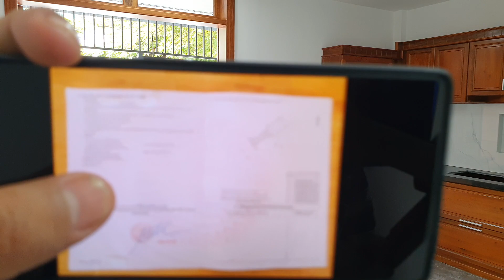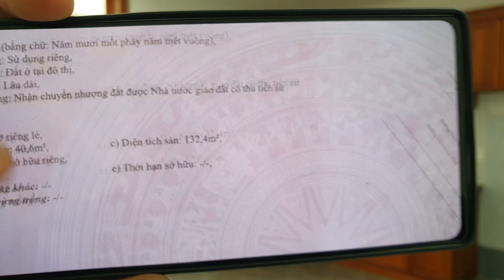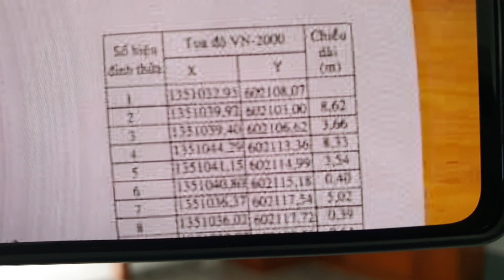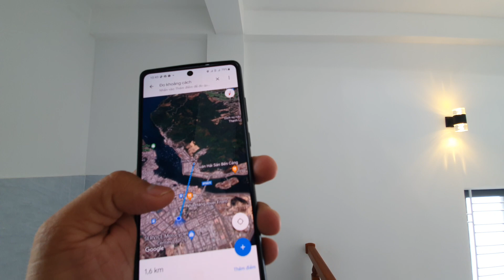( Đã Bán) Cô Hằng bán nhà mới xây về Bắc bán căn nhà 3 tầng sổ đỏ hoàn công cách biển chỉ 1,5km .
Bán ngôi nhà mới 3 tầng tại Khu đô thị Phước
Long - Nha Trang.
Bao gồm 4pn, phòng thờ, phòng khách, bếp 3 wc
Sổ hồng đầy đủ. Giá: 3,8 tỷ.
Diện tích 51,5 hoàn công 132m2.
1.Chuyên Review đất sinh thái,đất nhà vườn biệt thự nhà vườn,Nhà phố Tại TP NHA TRANG và các huyện của tỉnh khánh hòa như: Ninh Hòa,Diên Khánh,Cam Lâm Vạn Ninh,Khánh Vĩnh.
2. Tư Vấn Hòa sơ,Pháp lý nhà đất.
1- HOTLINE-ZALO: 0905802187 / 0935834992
bất động sản nha trang